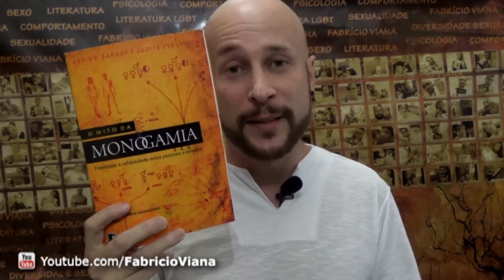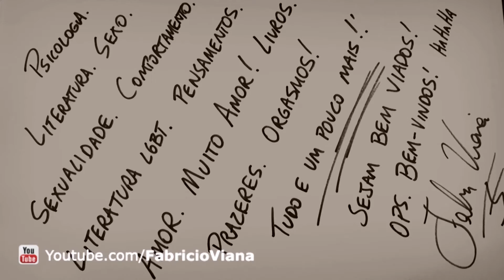Livro: O Mito da Monogamia (no reino animal, trair é natural?)